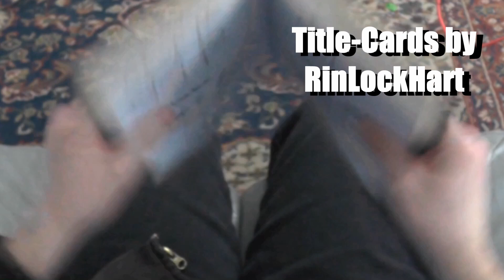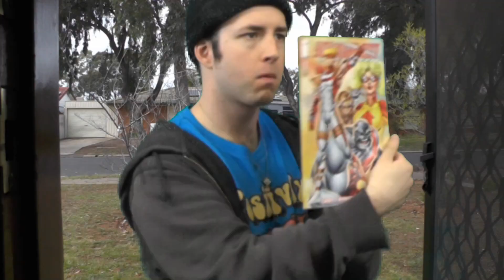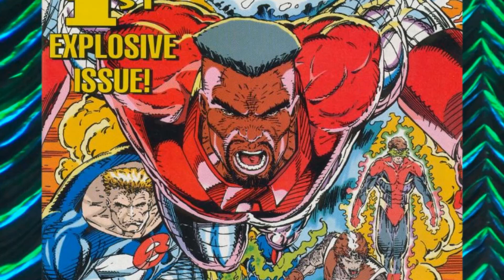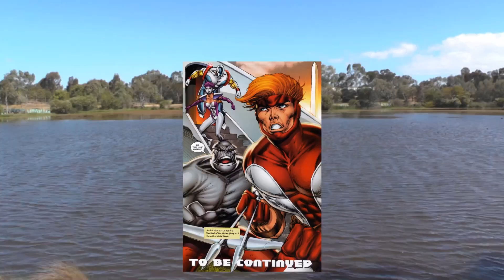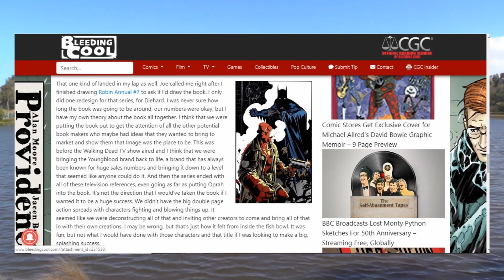Youngblood (2008) - Positively Dreadful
Are you ready for over-muscled physiques, implausible guns, and the same character nine times? Then I might have some bad news.